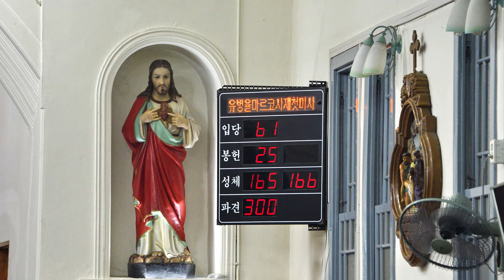대구대교구 소속 영천본당 출신 유병율마르코 사제서품 첫미사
2017년 대구대교구는 조환길 대주교의 주례로 14분의 새사제를 탄생시켰다.
서품식 후 이날 저녁 영천성당에서 거행된 본당출신 유병율마르코 새사제 첫미사에 참석하여 담은 영상입니다.
새 신부님은 영천시 북안면 관할에서 탄생한 첫 사제로 영천본당의 경사와 더불어,
영천시 북안공소 교우들의 큰 경사이기도 합니다. 다시한번 새 신부님 서품을 축하 드립니다.

부친 유도식요왕 형제.